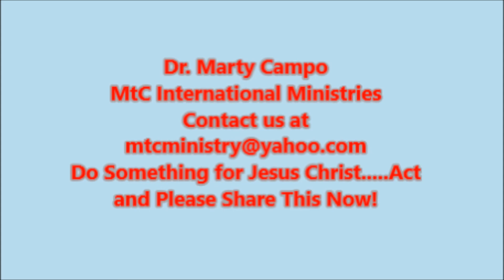Dr Marty Campo Only 3 Races Jew Gentile Born Again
Dr Marty Campo Only 3 Race Jew Gentile Born Again
Dr. Campo guest speaker in Rome where he had the opportunity to fill the pulpit for Pastor Jo Valiente, Ancient Baptist Church and Park Road Baptist Church in the heart of Rome Italy combined services.  The sermon was on the unbeliever and those that have a false sense of the security of salvation.